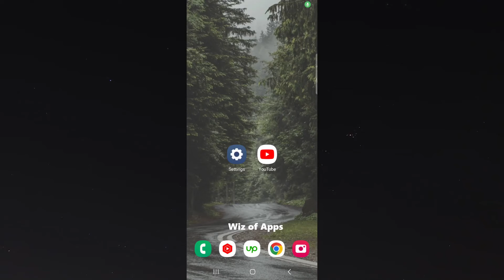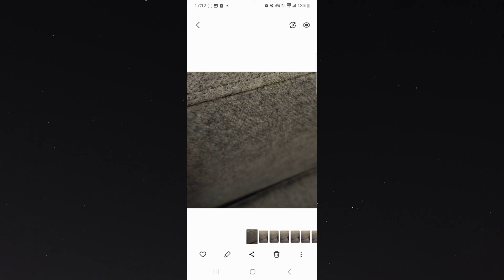How to Crop an Image on Android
In this short video, I'm going to show you how to crop an image on Android